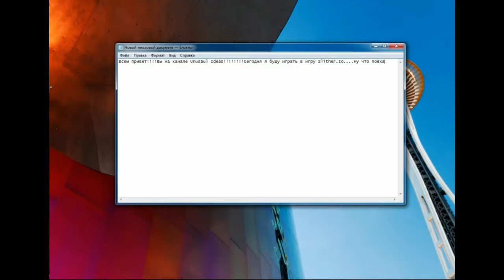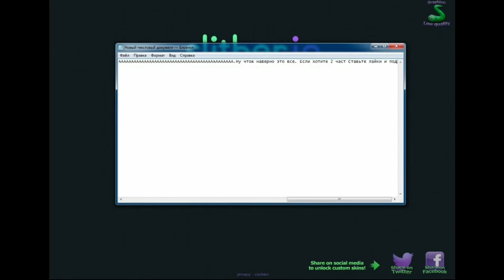Играю в Slither.Io!!!!!!